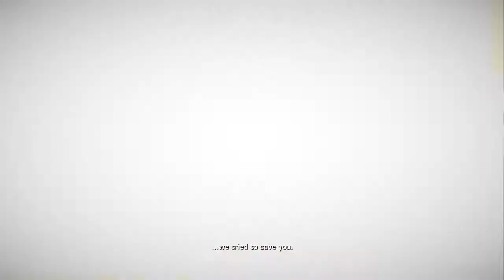스펙 옵스)더 라인 Spec Ops : The Line 뻘연재 [28] [完 - 1] [EPILOGUE - 1]